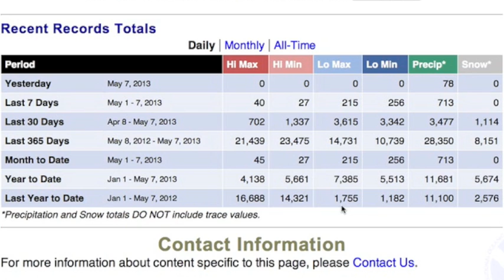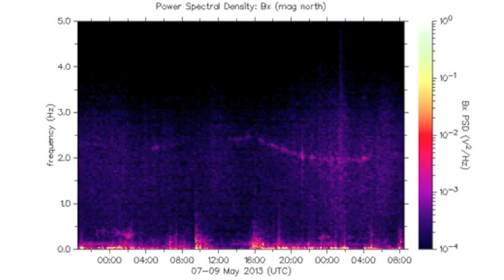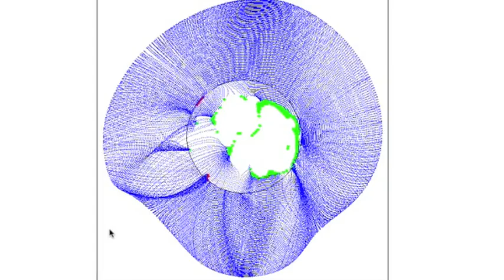4MIN News May 9, 2013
OFFICIAL TRAILER - How to Watch the Sun
Coming Soon - MAY 18, 2013